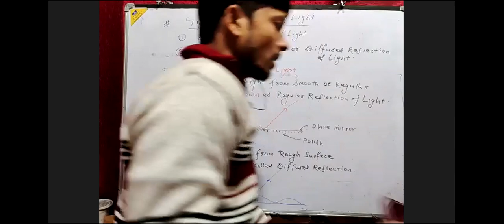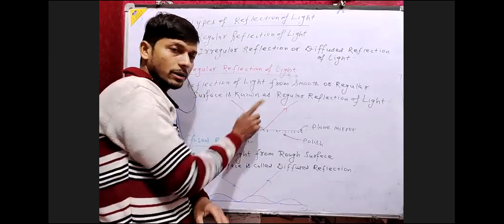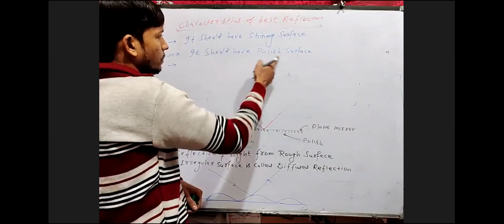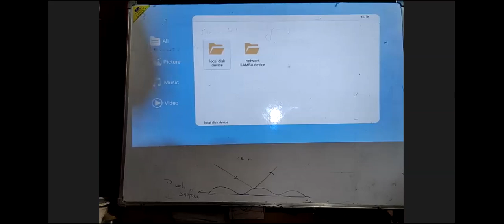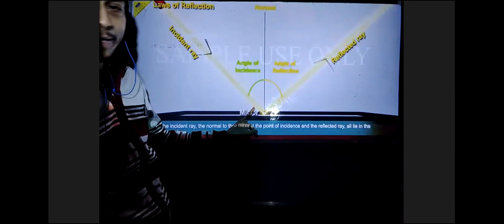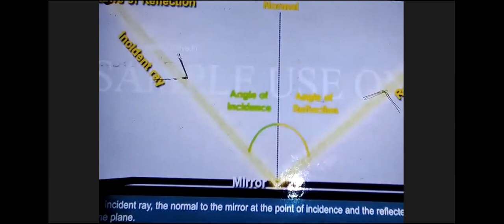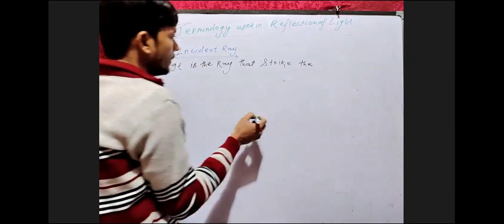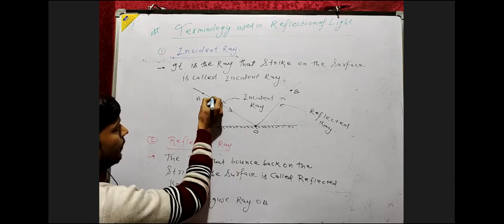Reflection of light